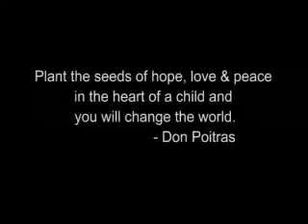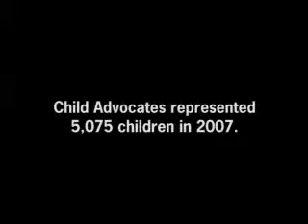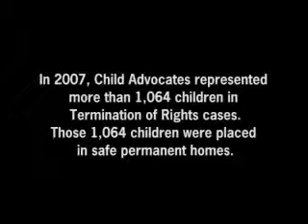Child Advocates 2009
Child Advocates Video